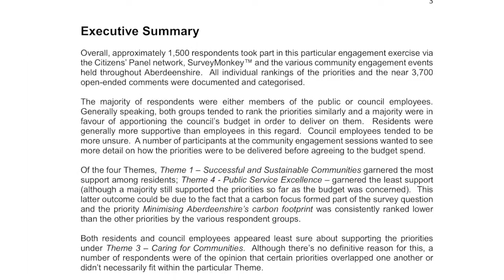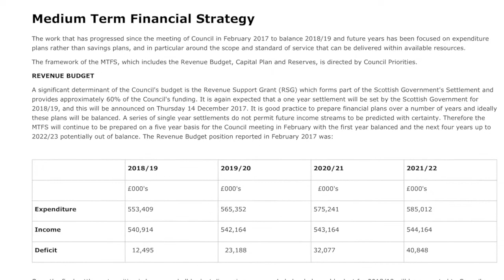Council Leader Jim Gifford Festive Message 2017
Aberdeenshire Council Leader Jim Gifford sends his thanks and warm wishes to the people of Aberdeenshire this festive season.